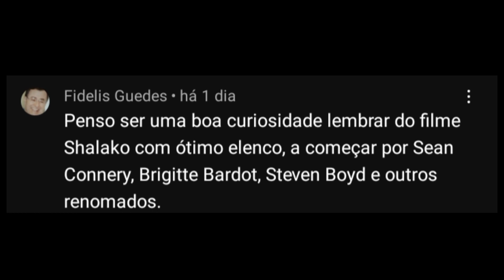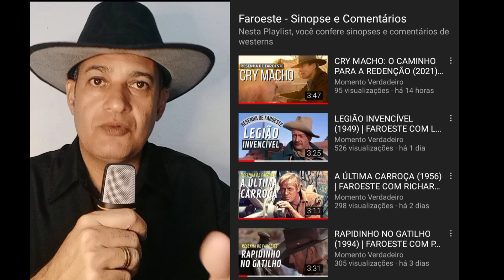SHALAKO (1968) | FAROESTE COM SEAN CONNERY E BRIGITTE BARDOT | RESENHA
Shalako é um faroeste britânico de 1968 estrelado estrelado por Sean Connery e Brigitte Bardot. Assista esta resenha.
PicPay: @washington.teixeira
Playlists do Momento Verdadeiro